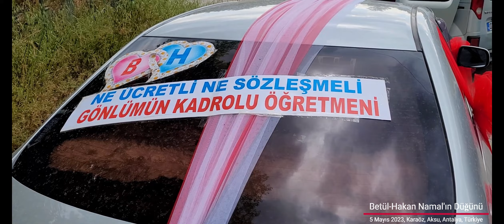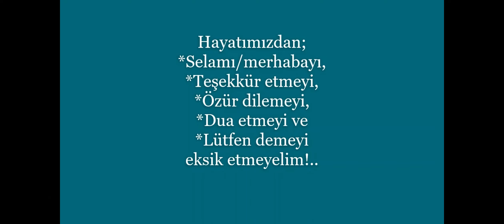Köy Düğünlerimizden, Betül ile Hakan Namal'ın Düğün Merasimi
Köy düğünü ve salon düğünü birlikte yapılan, Betül ile Hakan Namal'ın Düğün Merasimini izliyorsunuz. Evlenen çiftlere dareynde saadetler, size de iyi seyirler diliyoruz.
05 Mayıs 2023, Karaöz, Aksu, Antalya, Türkiye